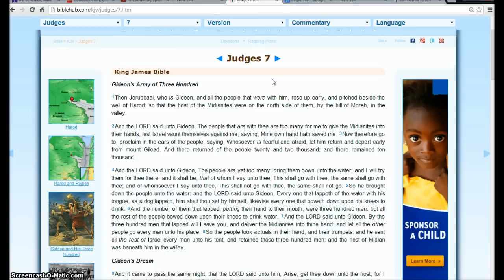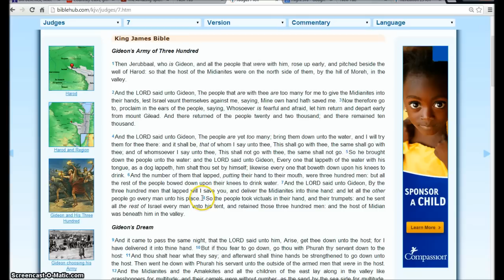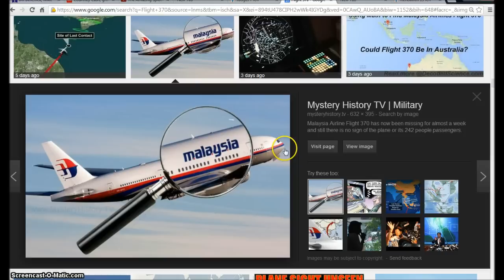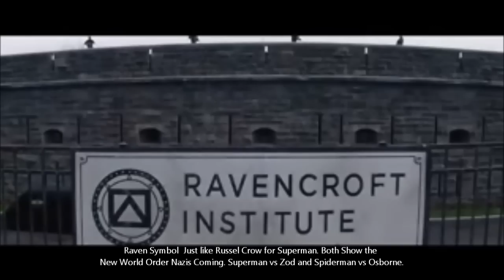Malaysia Flight 370 The Amazing Spider man 2 Illuminati Freemason Symbolism.,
An investigative Look into the Symbolism of Flight 370 and the New Amazing Spider-man 2 Trailer.
370 = 3- 7s = Judges 7 verse 7
Judges 7: 7And the LORD said unto Gideon, By the three hundred men that lapped will I save you, and deliver the Midianites into thine hand: and let all the other people go every man unto his place.

Hallelujah.